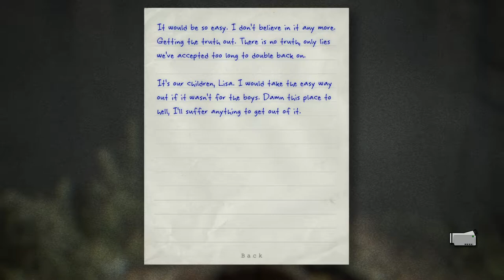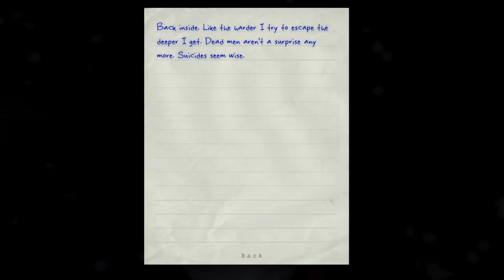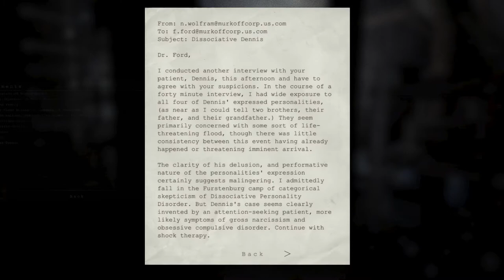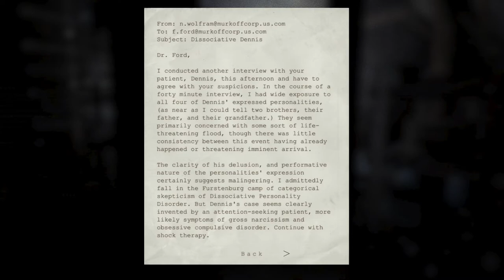Outlast Whistleblower Gameplay 7